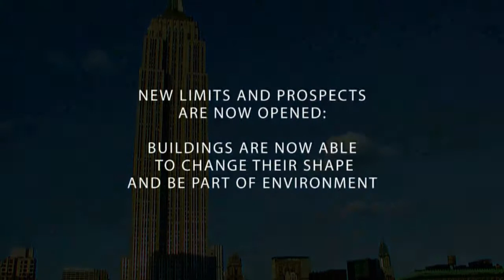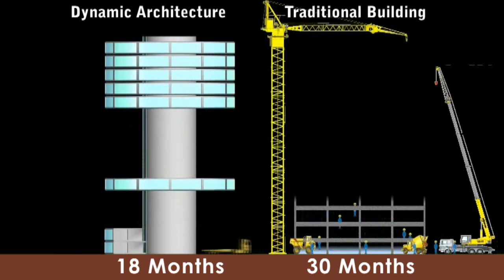Dynamic Science - The Vision - Dynamic Architecture